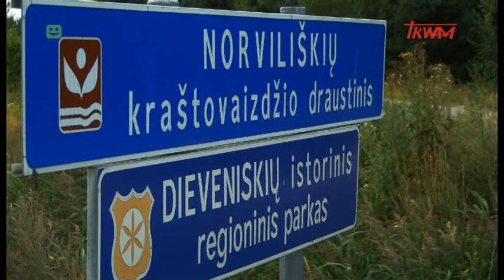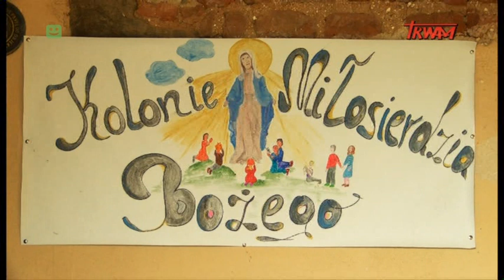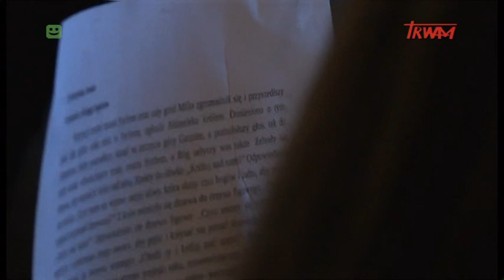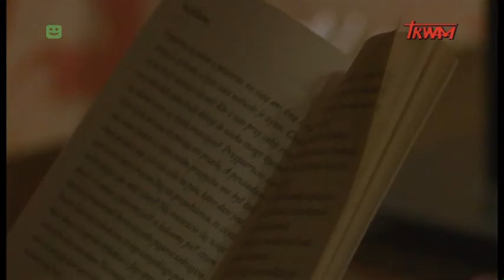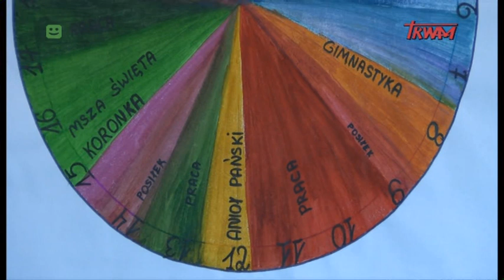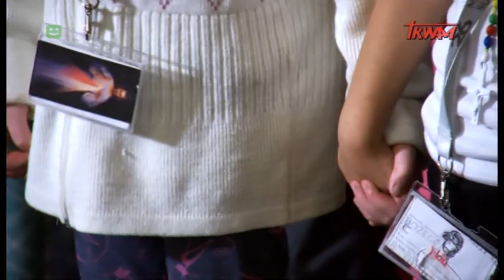Reportaż: Kolonie Miłosierdzia Bożego